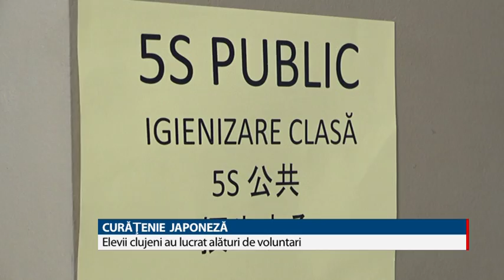Curăţenie japoneză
Curăţenie  japoneză la Colegiul George Coşbuc din Cluj-Napoca. Voluntari din Ungaria, Turcia, Japonia şi România au dat o mână de ajutor elevilor de la  şcoala clujeană şi au înfrunseţat înstituţia de învăţământ. A fost forfotă mare atât în curte şi pe holuri sau în sala de sport unde nu a rămas niciun centimentru necurăţat. Elevii au  învăţat de la voluntarii japonezi că un mediu curat te poate transforma într-un om mai fericit.